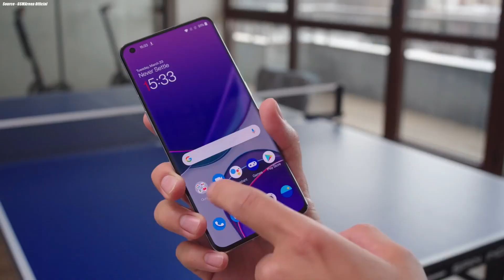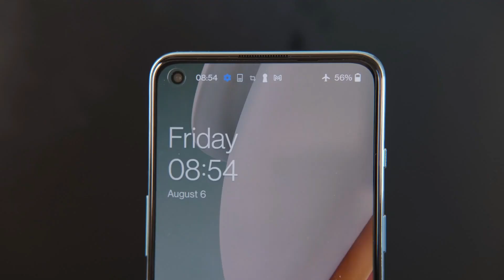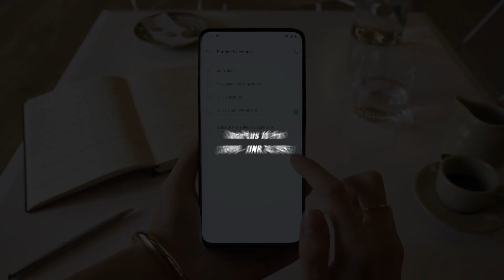OnePlus 10 Pro - GOOD NEWS | SHOCKING PRICE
Oneplus 10 pro has been certified by the Chinese website 3c certification letting us know more about the handset. Oneplus 10 pro is expected to support 80W charging. But, leaving aside the software experience, the next Oneplus 10 series is a flagship killer, as we've been calling it for years with every Oneplus device. The OnePlus 10 Pro is set to be introduced next week and has already gained several certifications. The device has now been certified again, this time by the Chinese 3C certification website. The phone would have extraordinarily fast charging capabilities, according to the 3C papers and some more information about the Device.